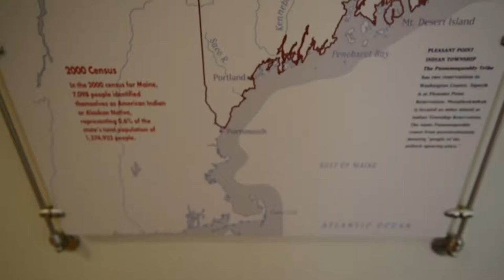Cultural Connections in the Park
Though Acadia is well known for its landscapes and natural history, it also has many rich layers of significant cultural history. Wabanaki people have lived here for as long as 10,000 years, and many continue to call this place home, or feel connected to it from afar. In partnership with the Abbe Museum, Acadia National Park, and sponsored by Dawnland, LLC, the Cultural Connections in the Park program hosts free public events every Wednesday from late June through September that feature artists and performers from Wabanaki culture.